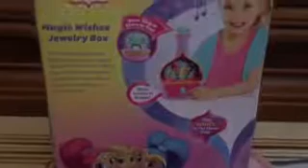Portagioie Shimmer Shine & Teenie genies bottle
Portagioie Magic Wishes Jewelry  Shimmer Shine
Ampolline con geniette (Teenie Genies Surprise Bottle)